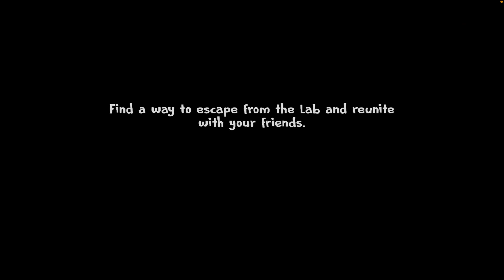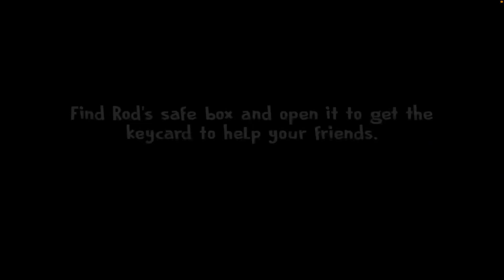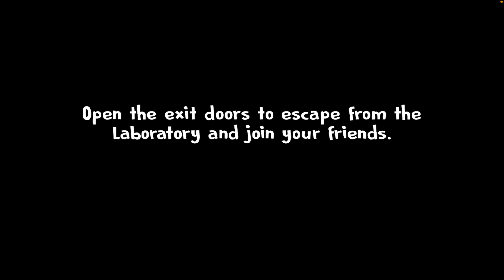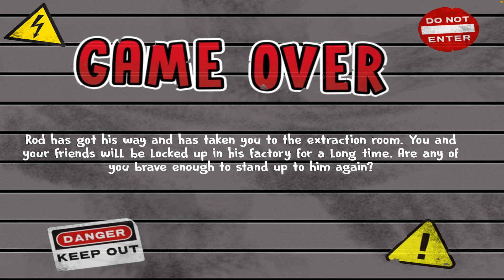FAIL MISSION ICE SCREAM 7 🥵